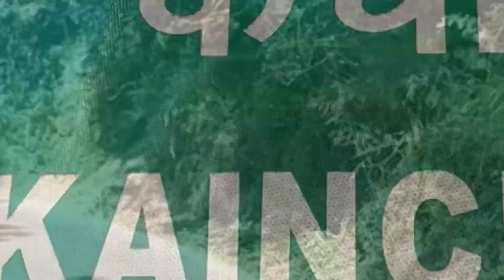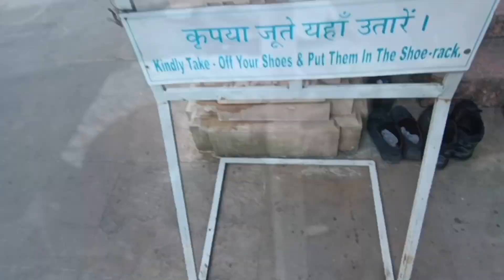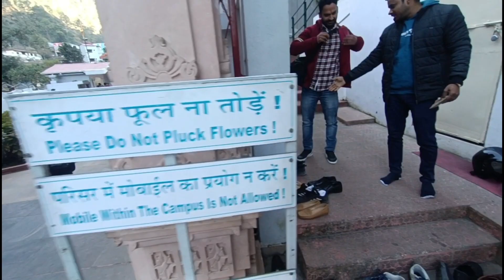Virat or Anushka pahuche Kainchi Dhaam (uttrakhand) 😍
Virat or anushka pahuche uttrakhand
Virat or anushka ne kiye kainchi dhaam ke darshan
विराट और अनुष्का पहुँचे उत्तराखंड
Virat kohli uttarakhand

Nainital ka mausam
New nainital vlog
Fight in nainital
Free ka khana nainital m

New diwali vlog
Diwali 2022

Trek to sattal
Trip to bhimtal
Trek to hidimba devi temple
hidimba devi temple
hidimba devi dhaam
sourav joshi in bhimtal
sourav joshi sattal vlog
sourav joshi new vlog
hidimba devi trekking
hidimba aur bheem ka vivah
hidimba aur bheem ka vivah mahabharat
hidimba aur mahabharat
hidimba vadh
hidimba devi temple manali
hidimba temple in himachal pradesh
hidimba dhaam bhimtal
new bhimtal video
new whatsapp status
piyush joshi
piyush joshi vlogs
piyush gaming